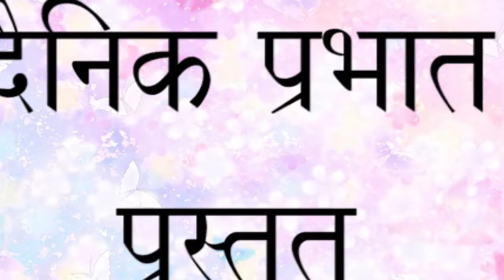"शब्दांच्या पलिकडले" | अभिनेत्री रूजुता देशमुख यांच्यासोबत केलेल्या दिलखुलास गप्पा..!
"वनस् मोअर" या नाटकाच्या निमित्ताने अभिनेत्री रूजुता देशमुख यांच्यासोबत केलेल्या दिलखुलास गप्पा..!

पाहायला विसरू नका "शब्दांच्या पलिकडले" फक्त दैनिक प्रभात च्या सर्व डिजीटल माध्यमांवर दर शनिवारी एका नविन मान्यवरांसोबत..!

आज दि. २४ नोव्हेंबर, संध्याकाळी ५.०० वाजता
दैनिक प्रभातच्या सर्व डिजिटल माध्यमानवर